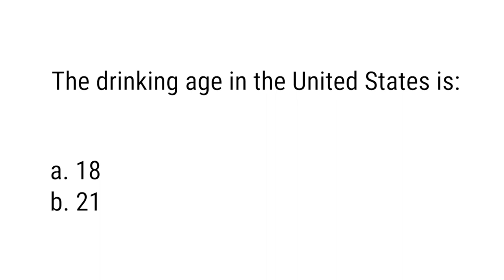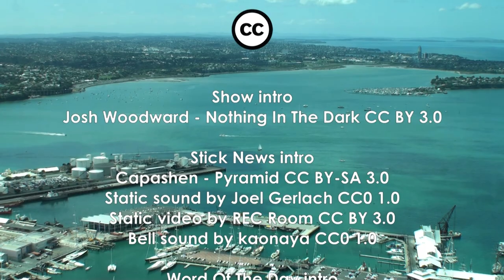Crafting A Joke, I Am A Kennedy - Google Me, Bit, Bill Burr